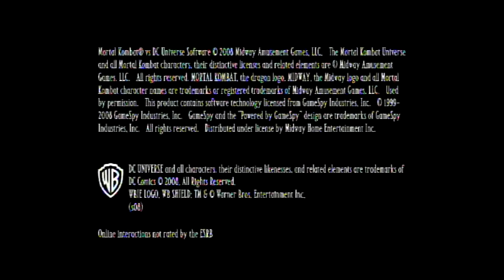IBMGF Week 12 Mortal Kombat vs DC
In this episode our couple clashes in a bout of Mortal Kombat vs DC for the ps3.